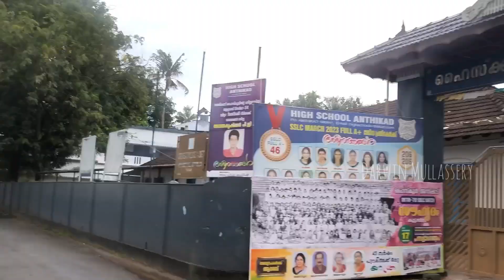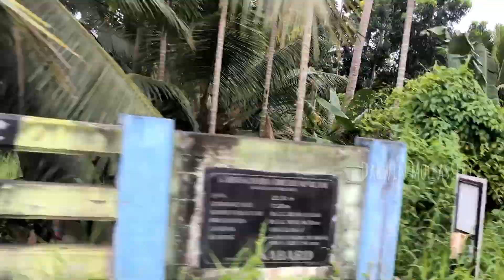Mullassery to Kattoor Traveling 🤗🥰🌏